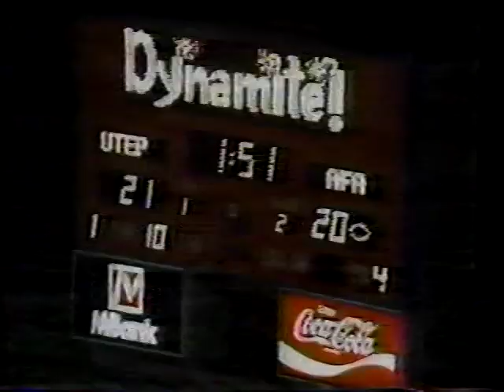1986 Air Force Falcons, Steve Hendrickson "Mach" (Part 13)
Fisher Deberry Show